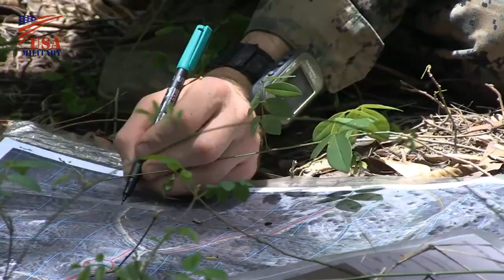US & Thai Marines Joint Exercise LF CARAT 2016 - アメリカ&タイ海兵隊の合同軍事演習 LF CARAT 2016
U.S. Marines with 2nd Battalion, 2nd Marines conduct patrolling and the 5th Infantry Battalion, Royal Thai Marine Corps, joint exercise LF CARAT (Landing Force Cooperation Afloat Readiness and Training) at Hat Yao Beach, Thailand, June, 2016.

2016年6月、タイ王国ハトヤオビーチ：アメリカ海兵隊とタイ海兵隊の合同軍事演習「LF CARAT 2016」(上陸部隊 協力海上即応訓練(LF CARAT：Landing Force Cooperation Afloat Readiness and Training))。
CARATは、米国が東南アジア7か国(ブルネイ、カンボジア、インドネシア、マレーシア、フィリピン、シンガポール、タイ)との間で行っている二国間演習の総称。